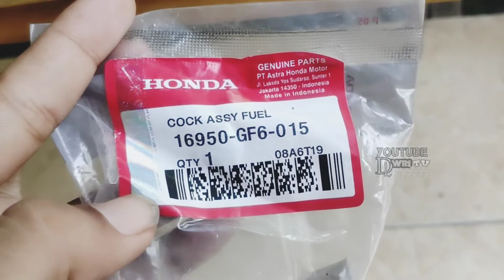KERAN STOPAN BENSIN HONDA WIN 100 ORIGINAL GENUINE PART